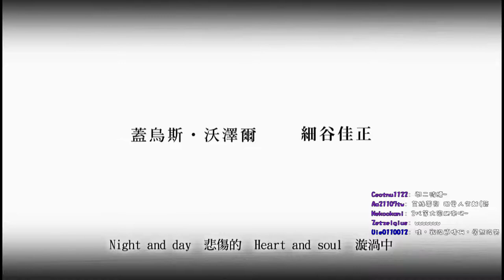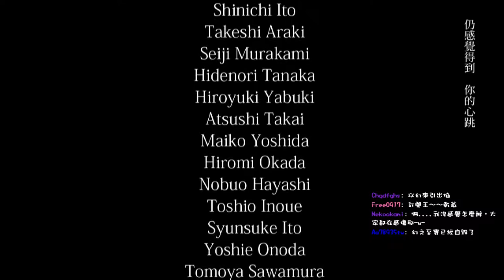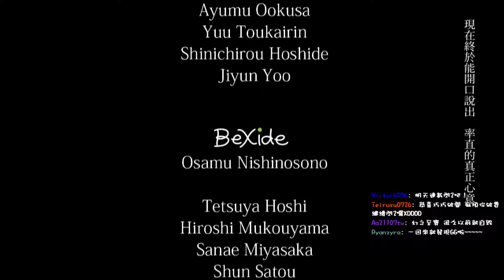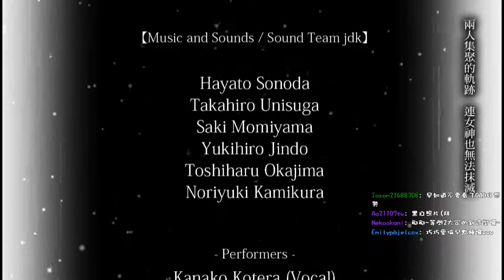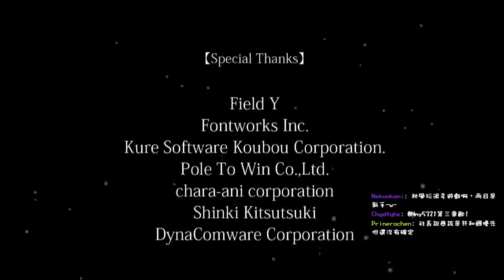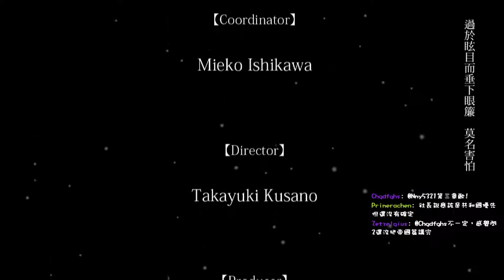11/3 巧巧軌跡迷 - 閃之軌跡台 終章#7 with 愛倫 - 14 / 14